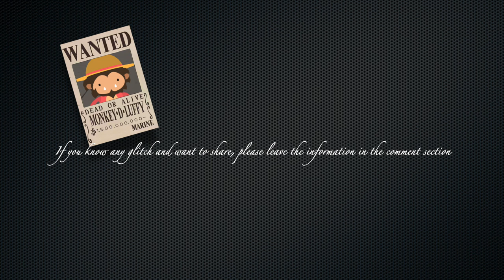Sneaky Sasquatch Stealing - Passenger Stealing Method | A Sneaky Way of Stealing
Passenger Stealing is a very sneaky stealing method in Sneaky Sasquatch.  At the moment when you are talking to the passenger, you are invisible, so that you can avoid from the police to catch you.   However, after you finished the conversation, you have about 1 second, then police will start to find you again.  So using this 1 second of time, sneaky away from the police.  It sounds easy, but it is not.  However, it is super fun to steal this way, since you can really sneak away from the police.